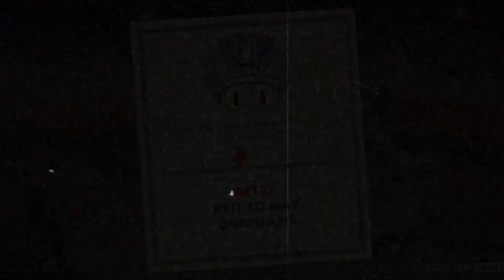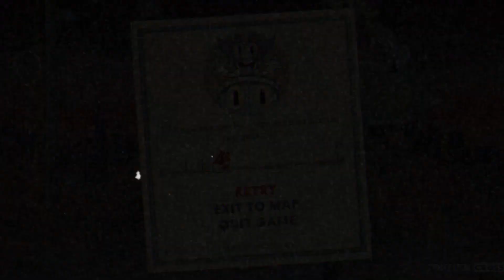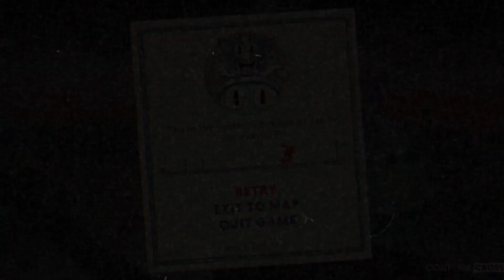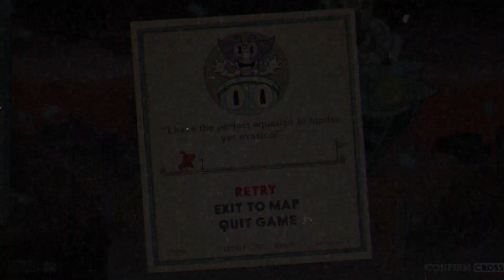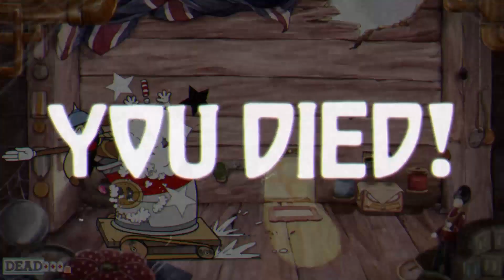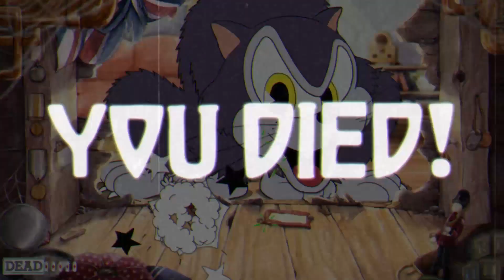SEMAKIN PRO?? | Cuphead #6 (INDONESIA)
Kita semakin dekat ke Devil's Casino,4 Boss tersisa!!Tapi kok perasaan tambah Easy yah,atau Gw nya yang tambah pro??Cek di Cuphead !!. .

Kritik/saran tulis di bawah yak!!

Cek video Gaming lainnya!